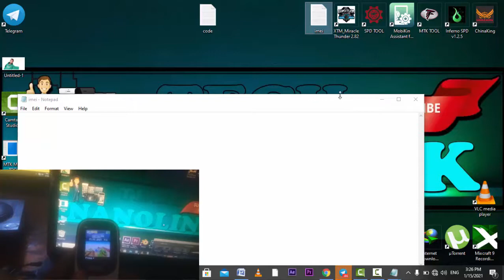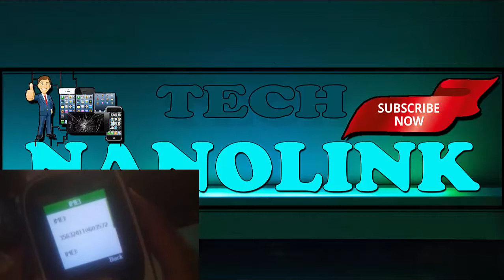CHINA PHONES CHANGE IMEI WITHOUT PC